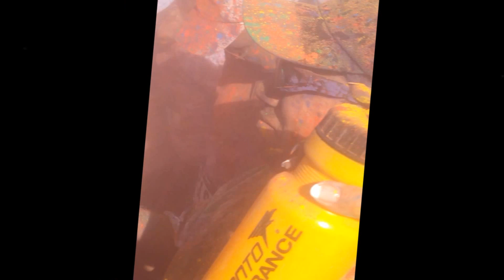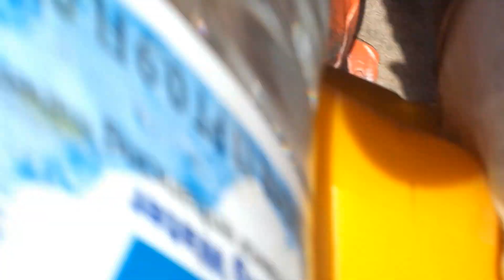Color In Motion 5K - Houston 2013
Houston, TX
February 2, 2013
@ Reliant Arena